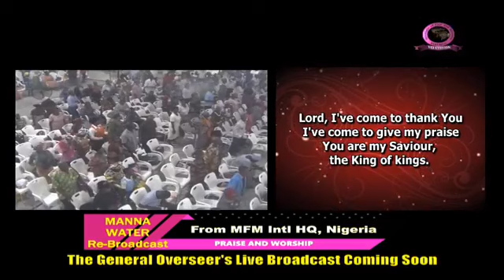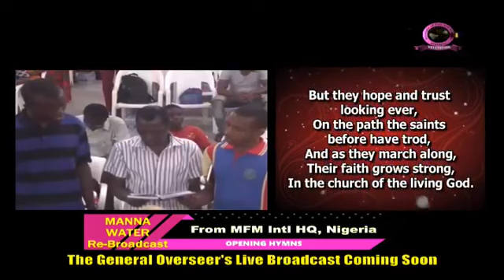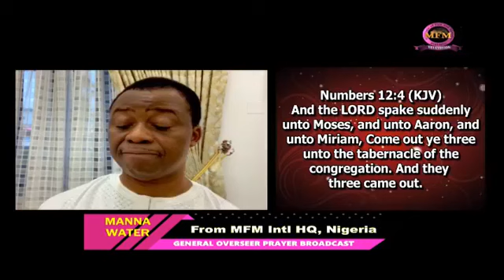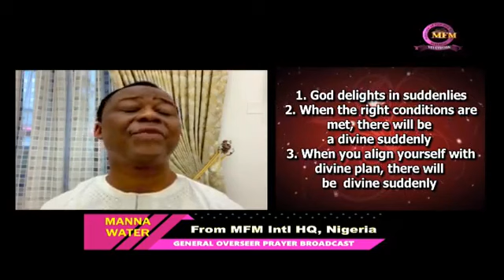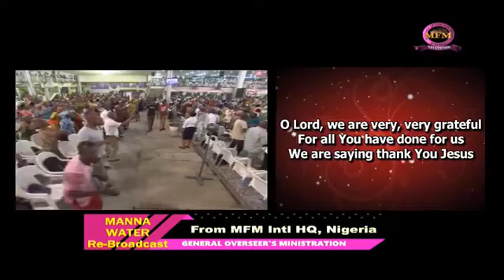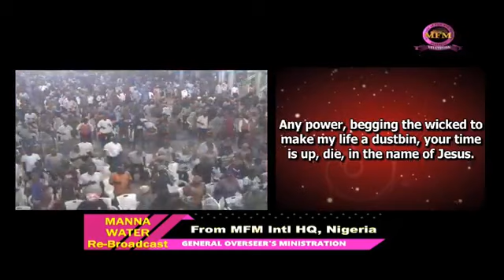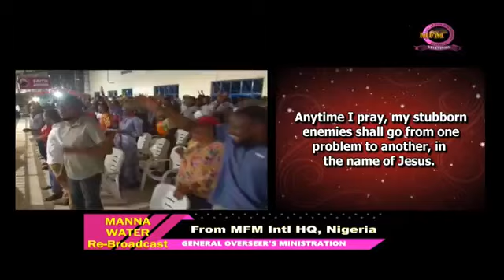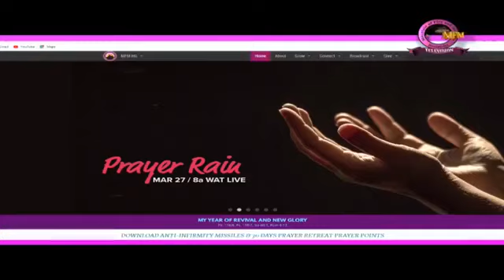Manna Water Service 8 April